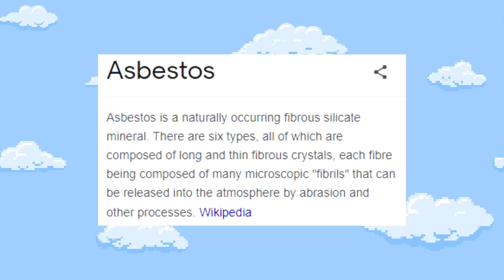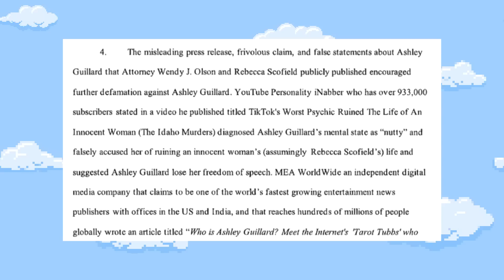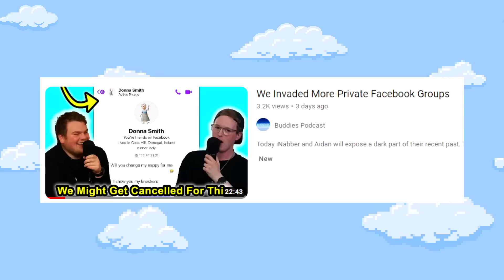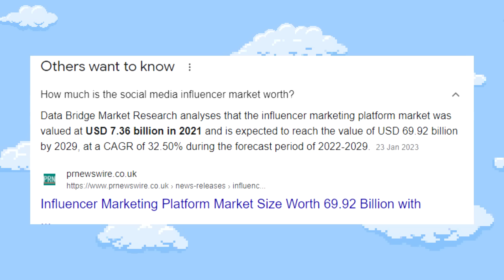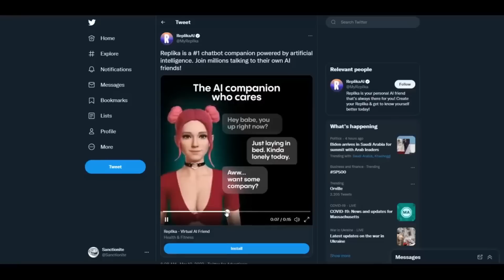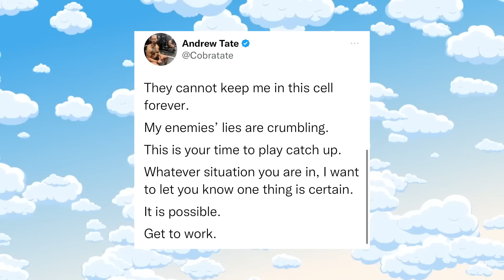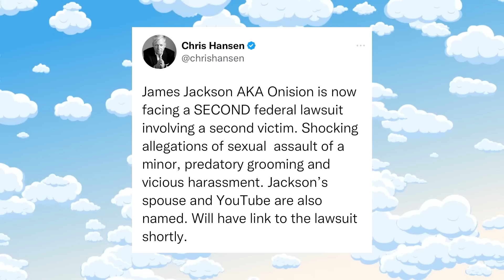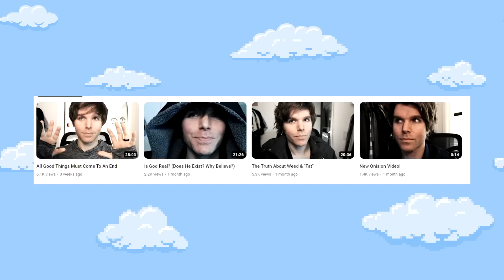iNabber Is Being Sued By A TikToker, Andrew Tate Situation Got Worse & The Problem With Twitch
In todays episode Aidan and iNabber (@iNabber) speak about a multiple amount of things, such as iNabber involved in a lawsuit, he's apparently being sued (he actually isnt) - Andrew Tate's situation getting so much worse, The Pokimane Twitch situation and also Onision's lawsuit.

The Buddies Podcast is a podcast featuring iNabber and Aidan where we discuss anything and everything, whilst having a laugh doing it.

This podcast is not factual, and is just made for comedy.